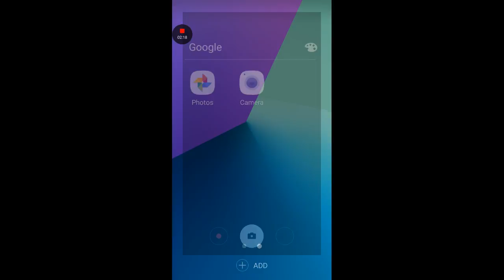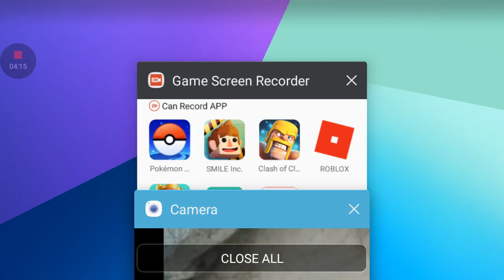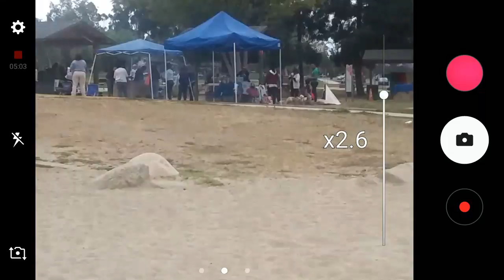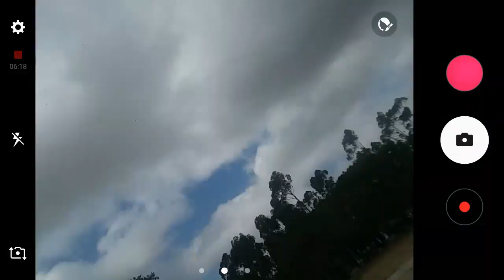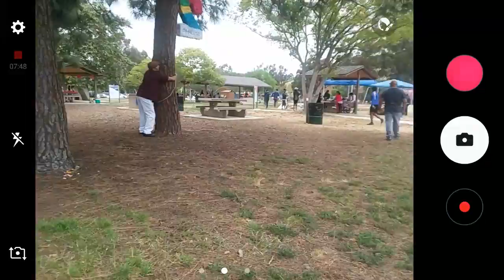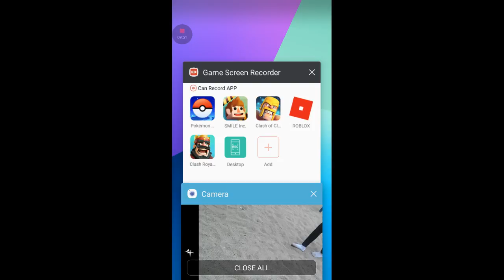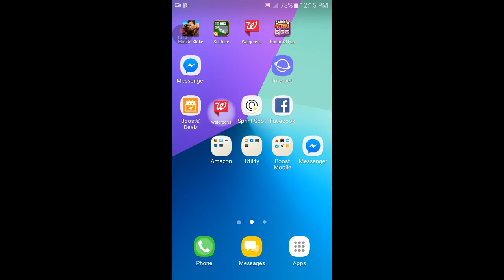I was bord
The 3 kids